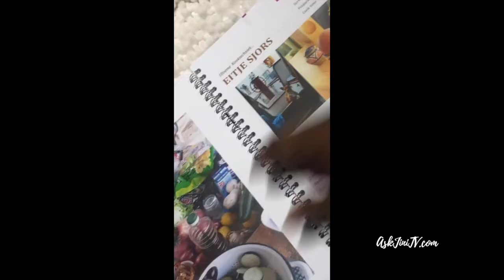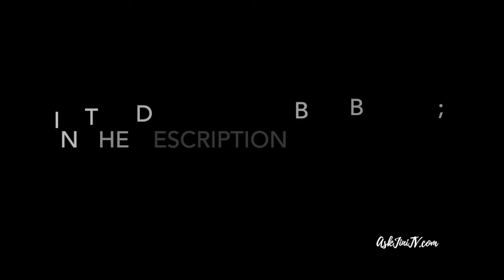Zee Zigeuner Kookboek (Sea Gypsy Cookbook)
With all his adventures across the world, he has now written a cookbook with recipes that Jan Leenaars has cooked and come across in his travels.  He believes in good food and easy cooking.  Especially when you are on a sailing boat for sure.  Read his adventures and get to see photos of his voyage across the seas.

Cost of Cookbook exclusive delivery:
Hardcover: €18.50
e-book (pdf format): €9.99